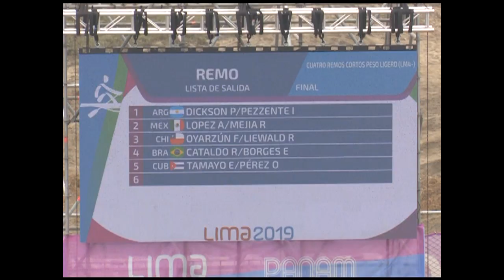Cienfuegos con aspiraciones panamericanas.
La provincia de Cienfuegos está en condiciones de ubicarse entre los territorios con mejores resultados en los primeros Juegos Panamericanos juveniles, por efectuarse a finales de año en Colombia